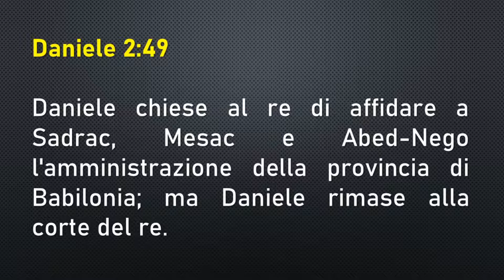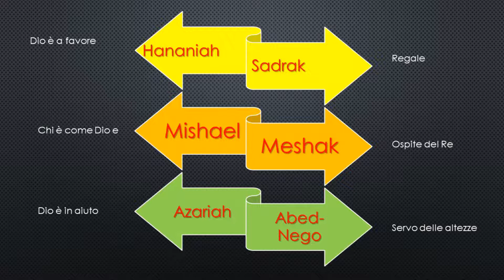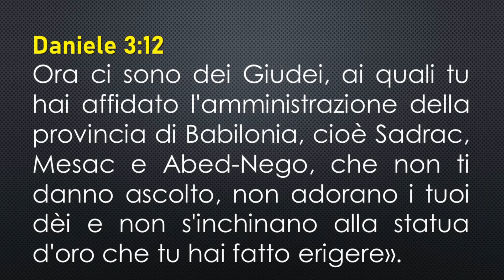Amministrazione - CJE Bible Service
Amministrare è sicuramente un compito non semplice. Ogni giorno ci sono scelte da compiere e non sempre le cose vanno come ci si prefigge. Se guardiamo la questione da un punto di vista spirituale, Dio ci chiama ad amministrare ogni aspetto della nostra vita. E come tre uomini in Babilonia videro i loro nomi essere cambiati, così il demonio cercherà di convincerci che segui il video per avere una risposta